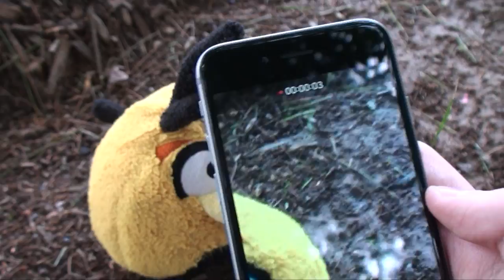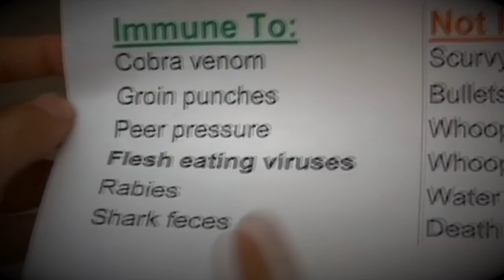The Many Adventures Of Bubbles & Hal: Episode 2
This is the second episode of Bubbles and Hal's adventures. I did some voice overs in the end of the video to make it a better age rating.

Episode 3: Next month in October.